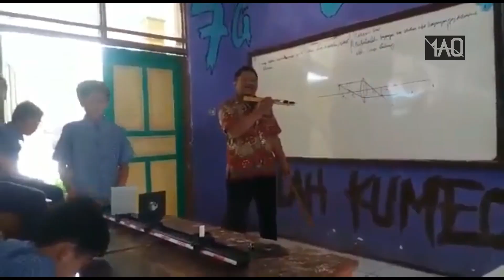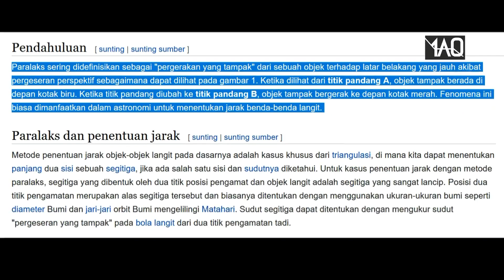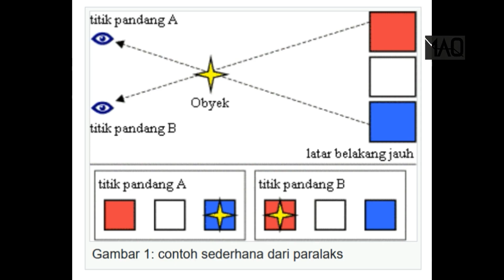Kenapa Bulan Terlihat Selalu Mengikuti Kemanapun Kita Pergi?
Saat kita berkendara, tampak bulan mengikuti dari langit, tapi semua orang merasakan hal yang sama, apakah bulan mengikuti setiap orang di bumi ini?
atau hanya penglihatan mereka saja?

MARI KITA SAMA SAMA CARI TAHU DAN SIMAQ INTRONYA!

SRC DBS